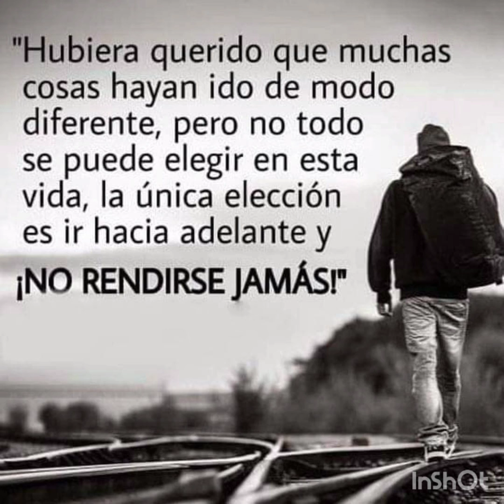mis hojas secas(binomio de oro)xavi alex querubin vlogs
sentimentalisa